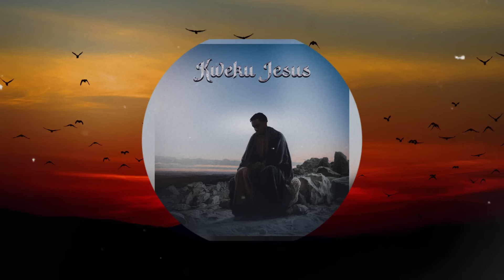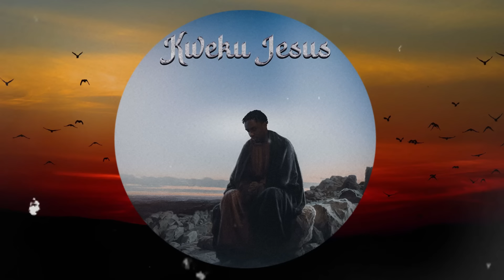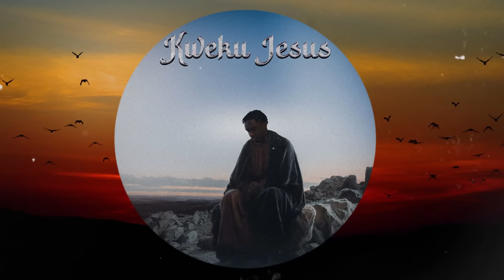KWEKU SMOKE- KWEKU JESUS ALBUM